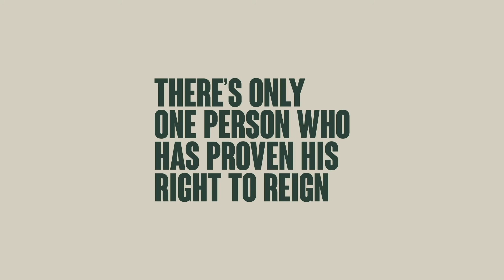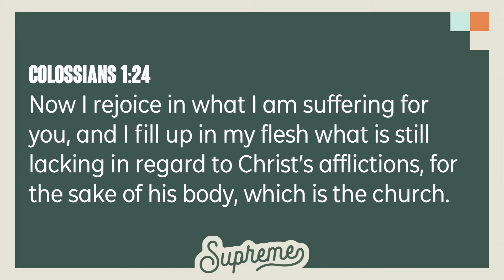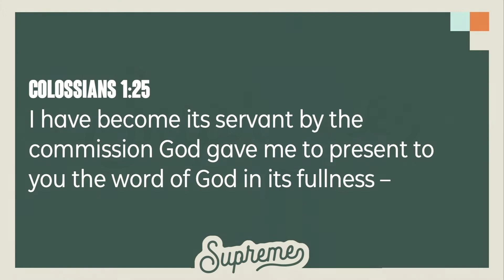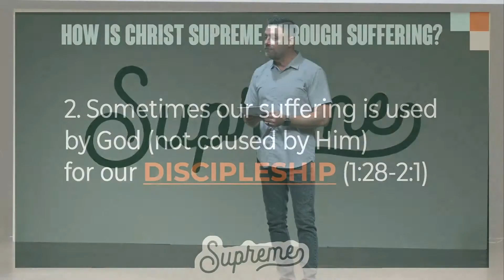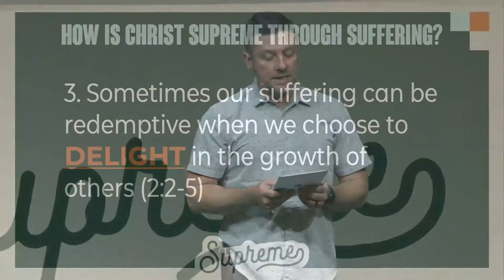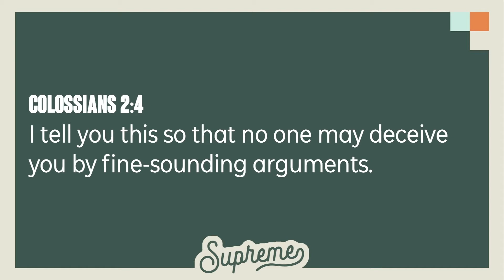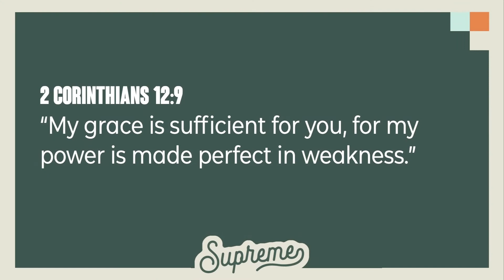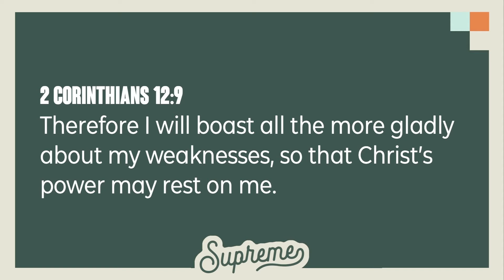Supreme In Our Suffering